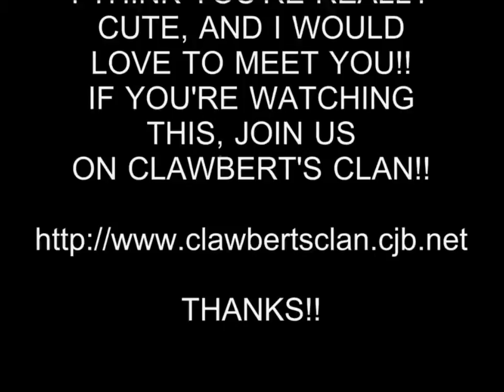HOT GIRL 87